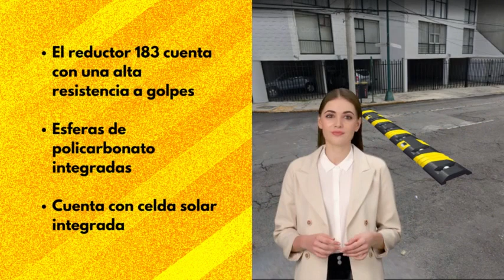Reductor 183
Conoce una de las innovaciones del mercado de la señalización...

El Reductor 183 con luz